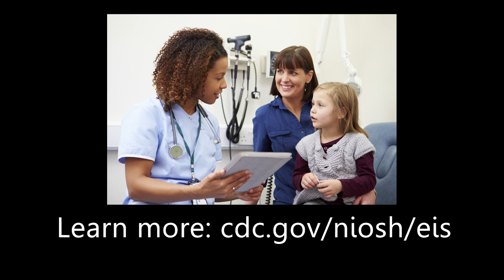The NIOSH EIS Experience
Learn about the exciting opportunities in occupational safety and health that are available for EIS officers at the National Institute for Occupational Safety and Health (NIOSH). NIOSH is part of the Centers for Disease Control and Prevention (CDC).